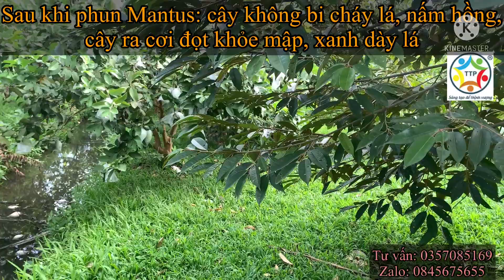Làm Thế Nào Cho Sầu Riêng Tơ Mau Lớn - Cây Sung - Vượt Qua HẠN MẶN Dễ Dàng ?